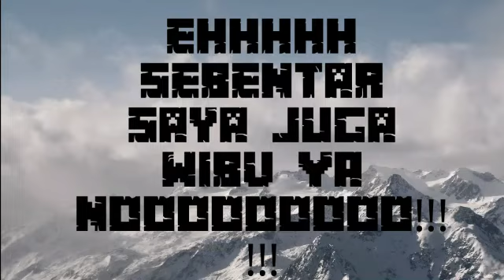Saya gak bakal upload tonton sampe abis pemberitahuannya